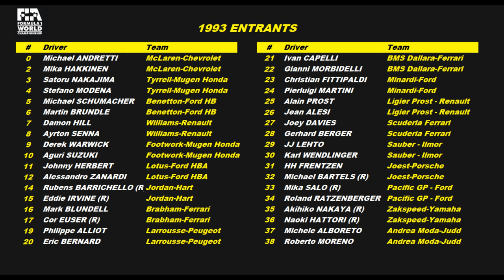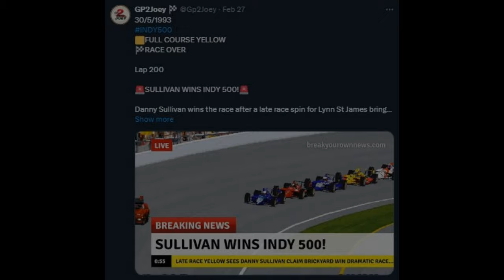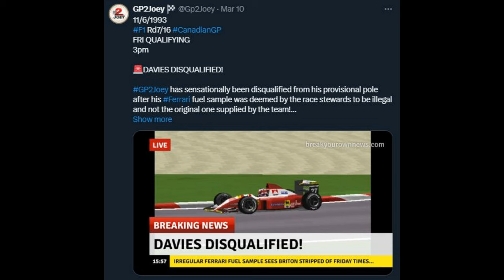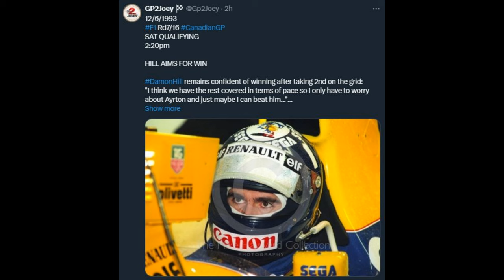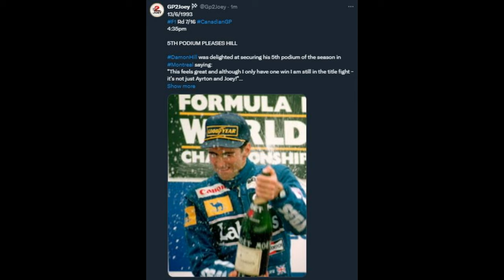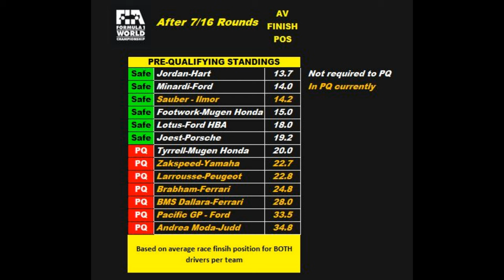1993 Canadian GP (Rd7/16)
The Ferrari of Joey Davies was successful last time out around the streets of Monte Carlo but the nature of the Circuit De Gilles Villeneuve suggests that Round 7 of this enthralling championship will see the Williams-Renault package return to winning ways for Ayrton Senna or team mate Damon Hill.
With all three locked in at the top of the drivers championship there is much to play for in Montreal!

So sit back, relax, and immerse yourself in a stellar grand prix and as usual, please be sure to leave a comment, click the like button, subscribe and share with others!
Apologies for the slight sound issues in the first 3/4 of the footage!

0:00 - GP2Joey Intro
0:30 - Season so far recap & News
1:24 - Pre-Qualifying Session
2:06 - Friday Qualifying Session & News
3:30 - Saturday Qualifying Session & News
4:50 - F1 Intro
5:10 - Grid Line Up
5:45 - Race Start
1:16:14 - Davies/Wendlinger battle
1:22:01 - Davies retires
1:23:11 - Old Friends return
1:36:55 - Post Race Results/Analysis/Championship Standings